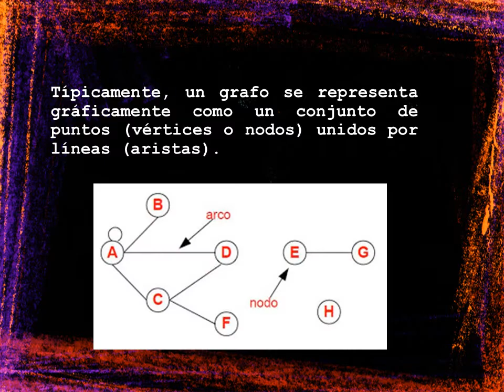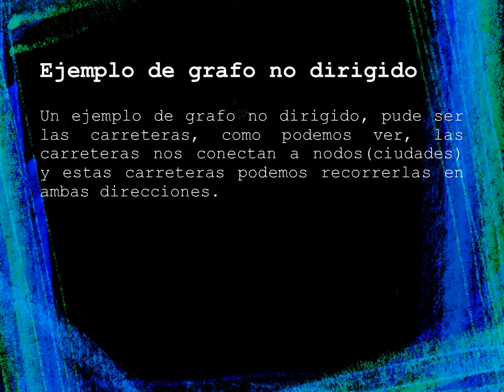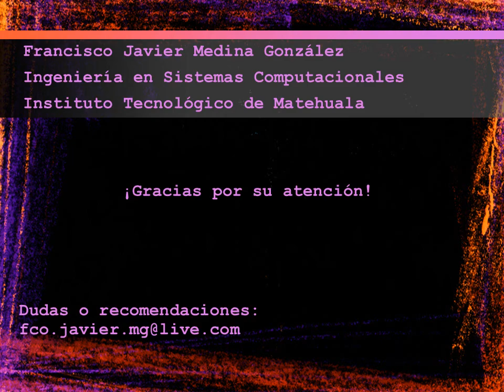Grafos, Grafos dirigidos, grafos no dirigidos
Tarea de Estructura de Datos
Francisco Javier Medina González
Instituto Tecnológico de Matehuala